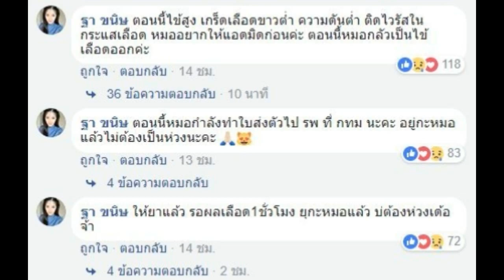ก้อง ห้วยไร่ อาการสาหัส! โดนหามส่งรพ.แอดมิทด่วน หลังติดเชื้อไวรัสรุนแรงเข้ากระแสเลือด แฟนๆปล่อยโฮ!!